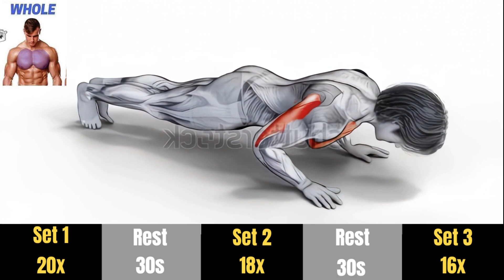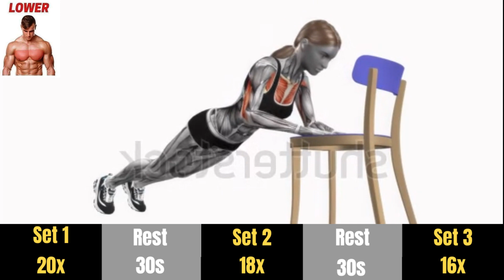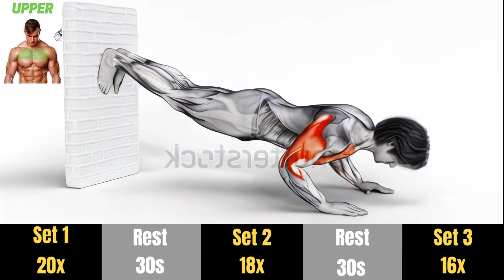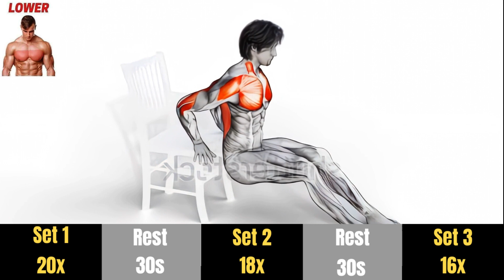Top 5 chest exercises for Massive gains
Top 5 chest exercises for Massive gains to get bigger chest